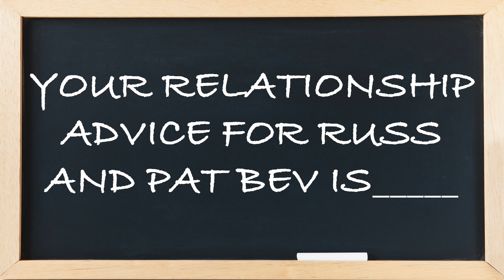What's Russell Westbrook snubbing Patrick Beverley mean for the Lakers? | What's Wright?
The Los Angeles Lakers' preseason game featured Russell Westbrook completely ignoring Patrick Beverley, who was attempting to form a huddle with LeBron James, Anthony Davis and other teammates during a less than impressive pre-season game. When asked what advice he'd give Russ and Bev, Nick Wright explains why there's no saving this relationship, and why it's more than likely Westbrook won't make it past New Year's as a member of the Los Angeles Lakers.